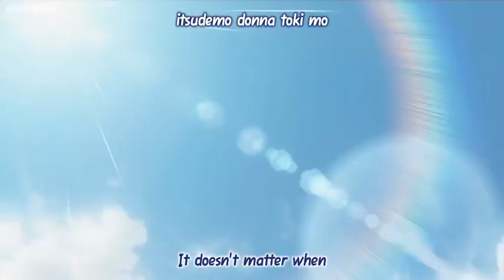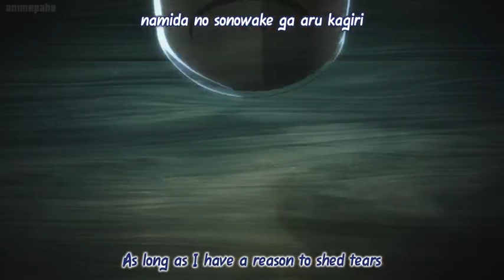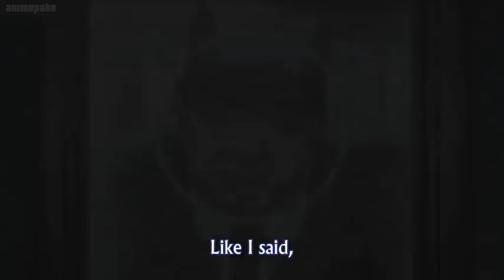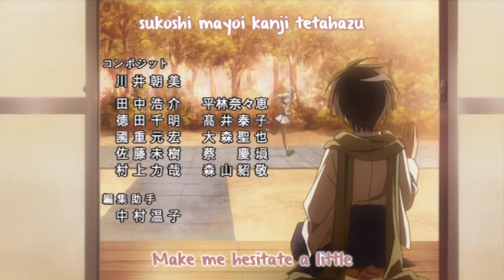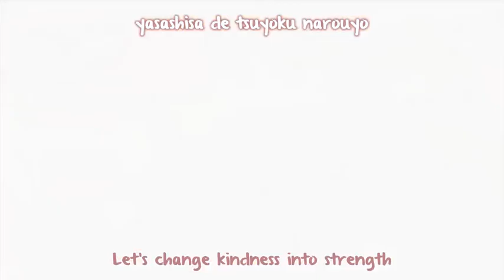Samurai Harem episode 7